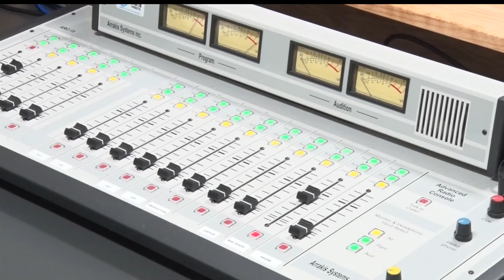BSU Unveils New Student Media Center